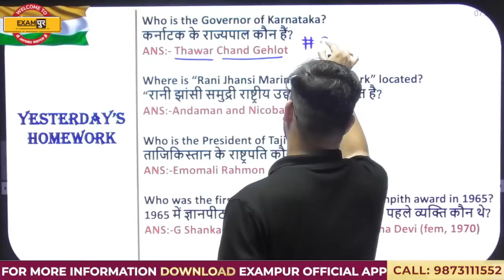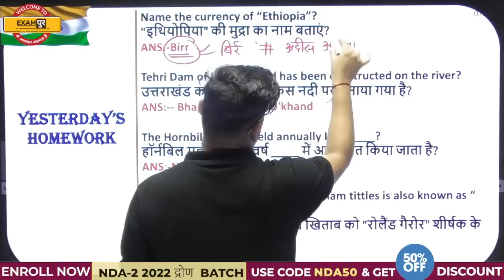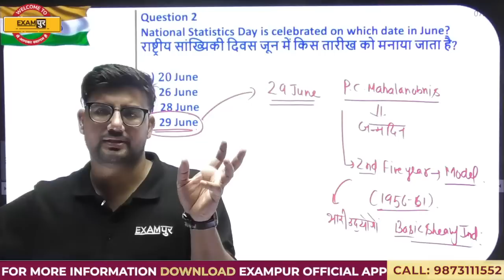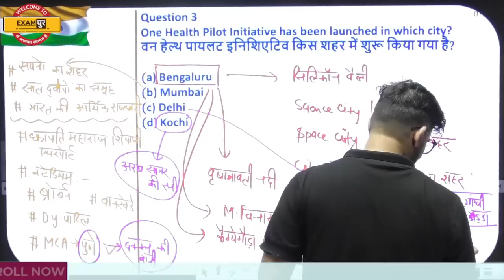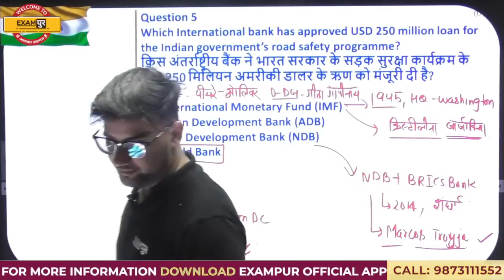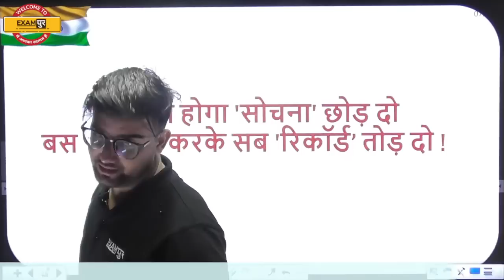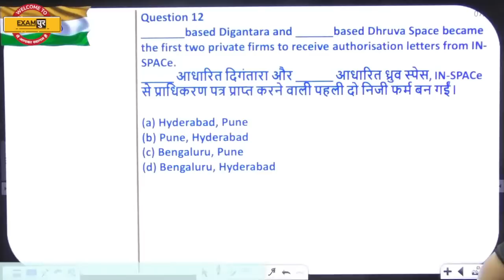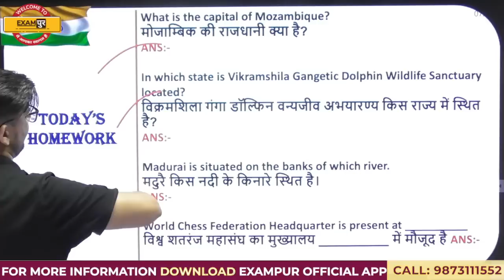NDA/NAVY/AIRFORCE/ICG Current Affairs Classes |30 JUNE Current Affairs | Current Affairs By Ravi Sir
🔴 ( OUR BOOKS ) 📒📕